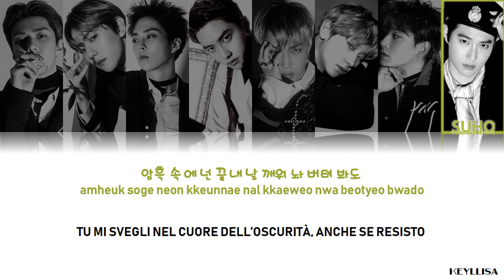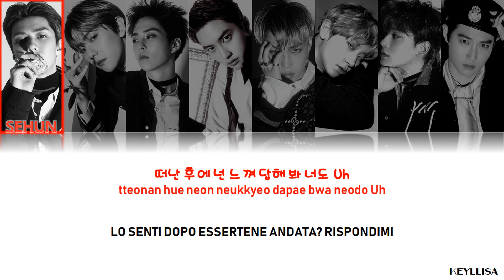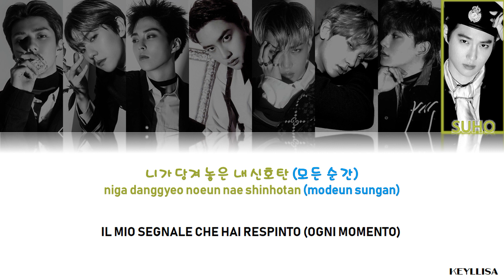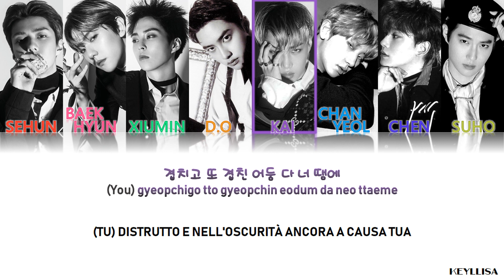EXO (엑소) - Damage [ITA traduzione_Color Coded Lyrics_Han_Rom]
EXO - Damage color coded lyrics in Hangul, Romanization e sottotitoli in italiano. By Keyllisa.

[INFORMAZIONI MUSICA]
● Titolo: Damage
● Artista: EXO (엑소)
● Album: DON’T MESS UP MY TEMPO
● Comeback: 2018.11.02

EXO
엑소
DAMAGE
DAMAGE ITA
EXO SUB ITA
EXO HANGUL
EXO ITA